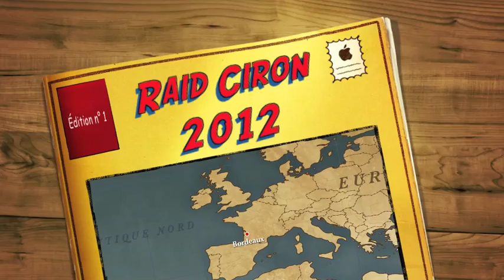Raid Ciron 2012.m4v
Quelques images sauvées... on refera avec une carte mémoire qui fonctionne :)

All videos belong to me.